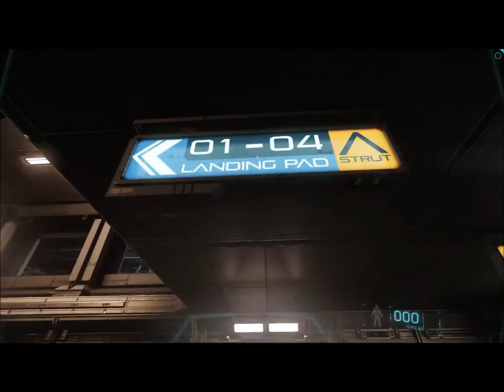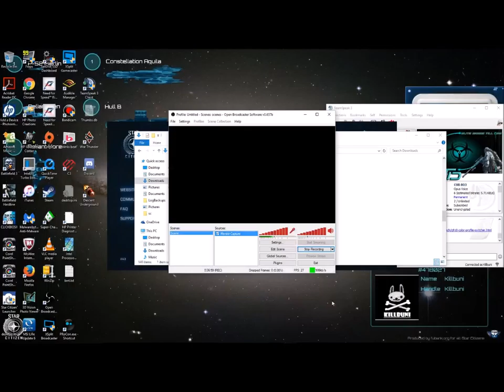Big Bennys 300i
My attempt to take the Big Bennys vending machine to Crusader does not goto plan.
Time stamps will be added later once I work out how to do it lol